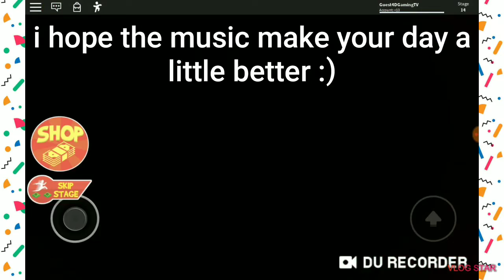I try to get away form grandma | i run out of time to record | i can finally editL